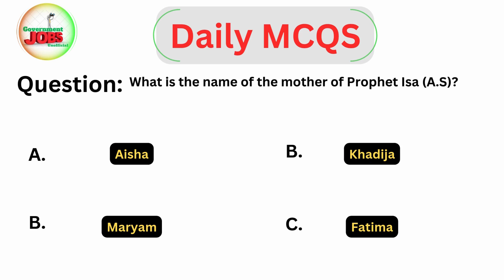What is the name of the mother of Prophet Isa (A.S)? || Daily MCQS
What is the name of the mother of Prophet Isa (A.S)?
Daily MCQS